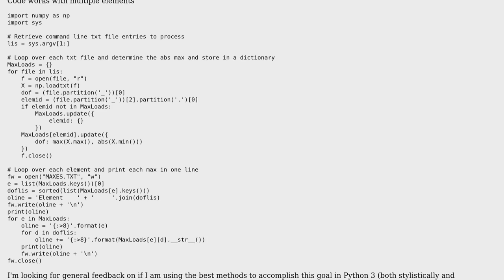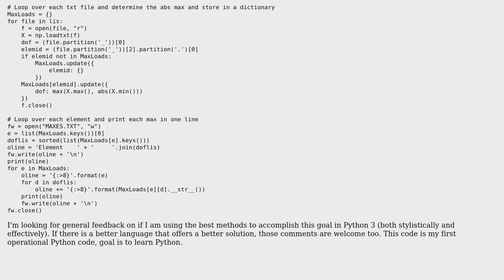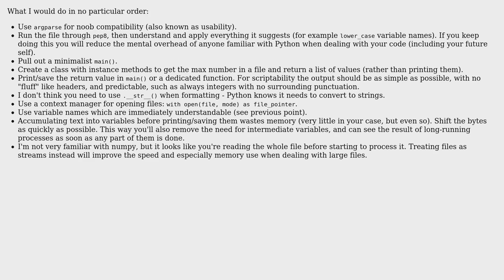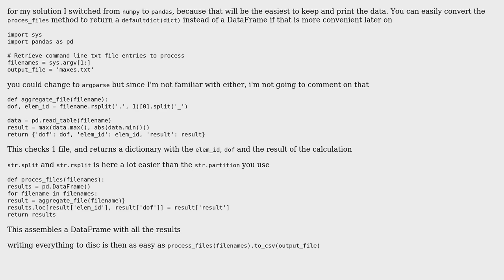Finds the absolute max of the numbers in each file and outputs in specific format (2 Solutions!!)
Finds the absolute max of the numbers in each file and outputs in specific format

With thanks & praise to God, and with thanks to the many people who have made this project possible! | Content (except music & images) licensed under CC BY-SA | Music | Images & others | With thanks to user Maarten Fabre user l0b0 user Graipher user Cubby2Zeta and the Stack Exchange Network Trademarks are property of their respective owners. You are responsible for your own actions.